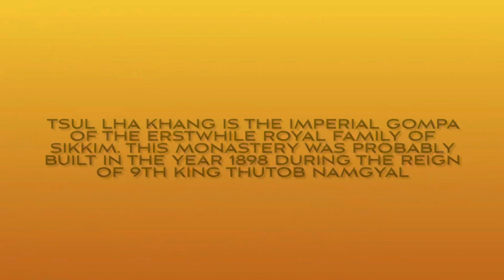Morning walk | Palace Monastery | Gangtok | Sikkim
A fun and exciting morning walk and tour of Tsuklakhang Monastery.